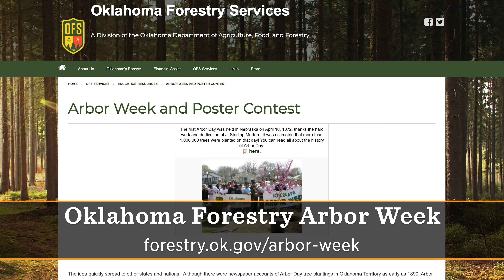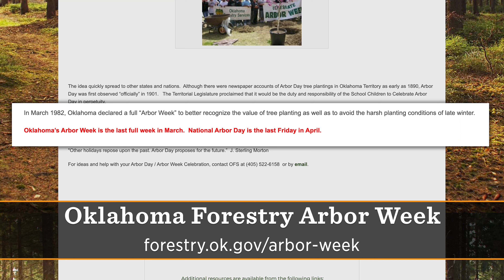Arbor Week in Oklahoma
Mark Bays, Oklahoma Urban Forestry Coordinator, tells us the importance of Arbor Week and the benefits to planting trees during winter.
Oklahoma’s Arbor Week is the last full week in March. National Arbor Day is the last Friday in April.

Questions?